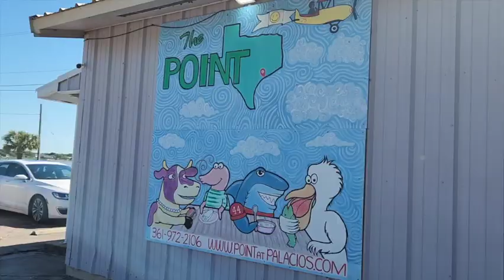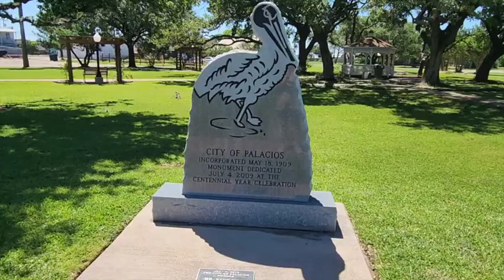Serendipity Bay RV Park in Palacios, TX